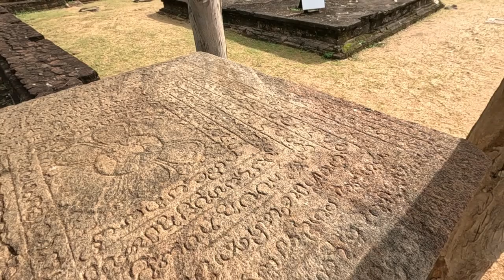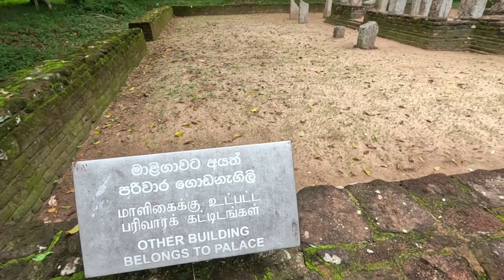පඩුවස්නුවර පරාක්‍රමබාහු රජුගේ මාලිගාව | King Parakramabahu Palace in Panduwasnuwara Kingdom